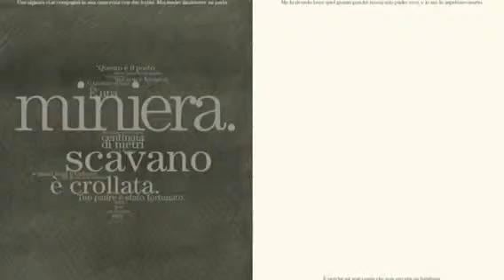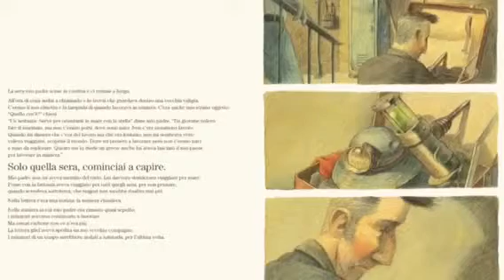Mio padre, il grande pirata Davide Cali p56.3 ordilivres 17